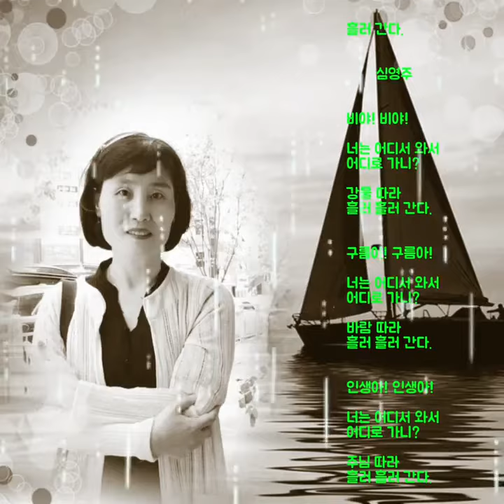흘러 간다(성시, 아침묵상 )하나님의 마음 심영주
흘러 간다.

         심영주

1.

비야! 비야!

너는 어디서 와서
어디로 가니?

강물 따라
흘러 흘러 간다.

2.

구름아! 구름아!

너는 어디서 와서
어디로 가니?

바람 따라
흘러 흘러 간다.

3.

인생아! 인생아!

너는 어디서 와서
어디로 가니?

주님 따라
흘러 흘러 간다.